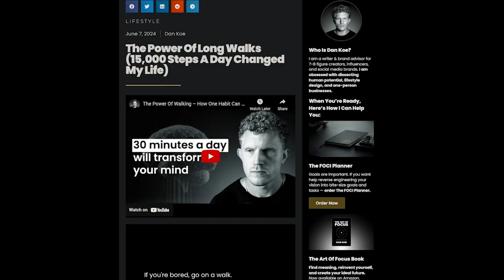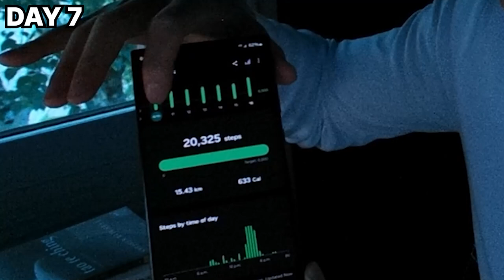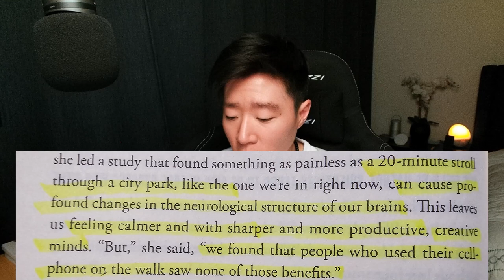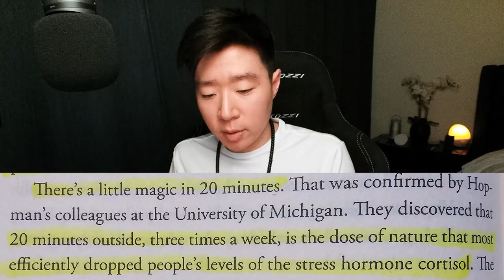Did Walking 20,000 Steps a Day Solve All My Problems?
This was challenging.